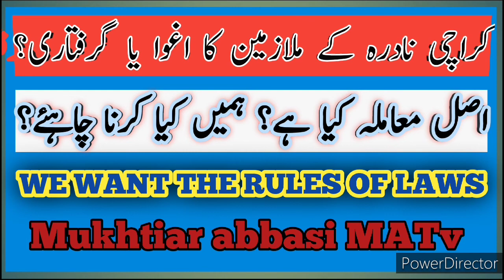Karachi NADRA officers and staff arrested by agencies We want to register FIR against them under law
The Federal Investigation Agency (FIA) on Monday arrested four National Database and Registration Authority "Nadra" employees and three agents over charges of corruption and facilitating the issuance of "CNICs"  to foreign nationals !!
Afghans in Sindh are not acceptable to us.
Nadra to issue Succession Certificate 2021 By Advocate Tamanna
There are already more foreigners in Karachi
Acting on complaints against "Nadra" officers and members of the staff, FIA's Anti-Human Trafficking Circle arrested the accused from the authority's Mega Centre in Karachi's DHA.
Complainants claimed that Nadra officials were involved in issuing CNICs to foreign nationals with the help of commission agents. The officials allegedly rejected genuine requests for CNICs citing unnecessary objections in order to obtain bribes.